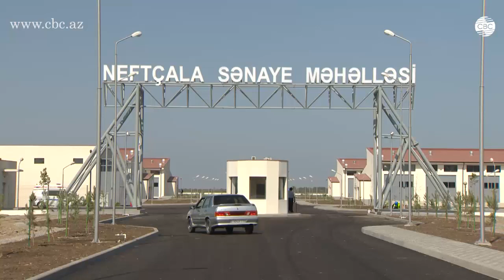Yeni avtomobil zavodunun təməli qoyuldu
Neftçala Sənaye Məhəlləsində avtomobil istehsalı zavodunun təməli qoyulub. Avtomobil zavodunun tikintisini Azərbaycan və İran  şirkətləri həyata keçirəcəklər. İlkin olaraq zavoda 15 milyon dollar həcmində investisiyanın yatırılması nəzərdə tutulur. Vəsaitin 25%-ni İran, 75%-ini isə Azərbaycan şirkəti yatıracaq.  Zavodun 2018-ci ilədək istifadəyə verilməsi planlaşdırılır.

Təməli qoyulan avtomobil istehsalı zavodu 10 hektar ərazidə tikiləcək. Neftçala Sənaye Məhəlləsində avtomobil istehsalı zavodunun qurulması köməkçi sənaye istehsalı və xidmət sahələrinin inkişafı üçün də əlverişli imkan yaradır.

İqtisadiyyat naziri Şahin Mustafayev Azərbaycanla İran arasında siyasi əlaqələrin yüksək səviyyədə olduğunu, əməkdaşlığın bütün sahələrdə inkişaf etdiyini bildirib.

“Ölkələr arasında əlaqələr bütün sahələrdə inkişaf edib. Bu neft-qaz, energetika, nəqliyyat sahəsini əhatə edir. Azərbaycan tərəfi ilin sonunadək İran sərhədinədək dəmiryolu tikəcək. Eyni zamanda, ticarət, səhiyyə, bankçılıq, maliyyə, turizm  sahələrində əlaqələr inkişaf edir. Azərbaycan  və İran şirkətlərinin Azərbaycanda dərman istehsalı zavodunun yaradılması haqda razılıq əldə edilib”.

İranın Sənaye, mədən və ticarət naziri Məhəmmədrza Nemətzadə vurğulayıb ki, iqtisadi sahədə əlaqələrin genişləndirilməsi üçün böyük potensial var. Nazir Neftçala Sənaye Məhəlləsində sahibkarlar üçün yaradılan əlverişli imkanlardan məmnunluğunu bildirib,  İran şirkətlərini bu potensialdan yararlanmağa dəvət edib.

“İqtisadi sahədə əlaqələrin genişləndirilməsi üçün böyük potensial var və bu imkanlardan səmərəli istifadə olunmalıdır. Bu gün təməli qoyulan avtomobil istehsalı zavodu bunu bir daha təsdiq edir”.

Neftçala Sənaye Məhəlləsinə avtomobil istehsalı zavodunun tikintisinə dair Azərbaycan və İran şirkətləri arasında 6 müqavilə imzalanıb. Sənədlər distribütor, lisenziya, avadanlıqların satışı, quraşdırılması və istismara verilməsi, yarımfabrikatların təchizatı, mühəndislik xidmətləri, tədris, mühəndis və texniki dəstək sahələrini əhatə edir.